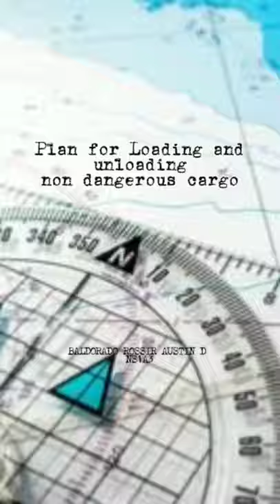SEAM 3 PRACTICAL ASSESSMENT NO.1